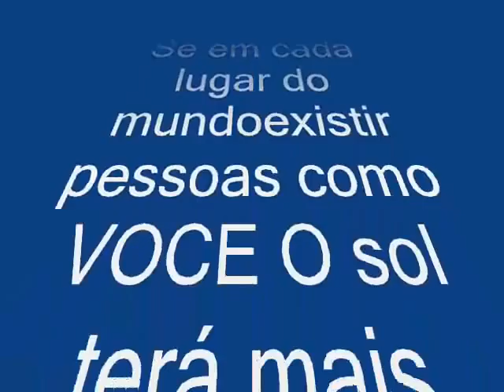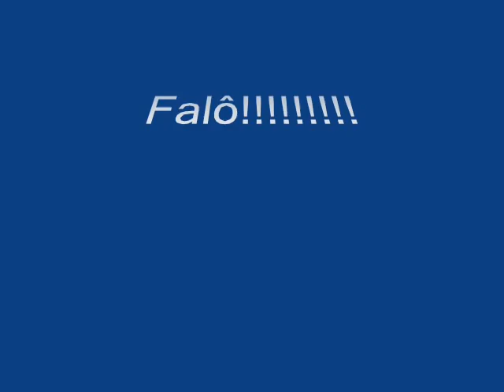♥♥♥De Jhonatan P/ Priscila C/ Mtu CarinhuUUU.....♥♥♥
jhonatanritter